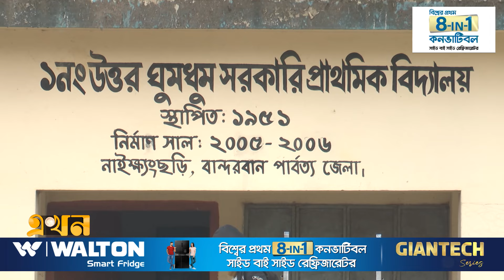এমন পরিস্থিতিতেও সর্বোচ্চ ধৈর্য দেখাচ্ছে বিজিবি | Bandarban Villege | Ekhon TV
কখনও গুলি, কখনও মর্টারশেল উড়ে আসার আতঙ্ক ভর করেছে সীমান্তের গ্রামগুলোতে। এমন পরিস্থিতিতে সীমান্ত পরিদর্শনে বিজিবি প্রধান জানিয়েছেন, দেশে যেন আর কোনো গুলি না আসে সেটি নিশ্চিত করতে বিজিবি বদ্ধপরিকর। এছাড়াও কোন রোহিঙ্গা যেন অনুপ্রবেশ করতে না পারে সে বিষয়ে বিজিবি সতর্ক রয়েছে।

Our Office Address:
EKHON TV
City Park Lane
19, Hatkhola Road, Wari
Dhaka-1203
Bangladesh